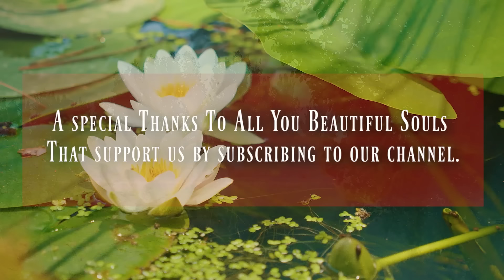432HZ Calm Morning Music - Fresh Positive Energy - Euphoric Dawn Music For Instant Happiness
Start your day with 432Hz Calming Morning Music - Fresh Positive Energy. This soothing and uplifting music is tuned to the 432Hz frequency, celebrated for its natural harmony and calming effects on the mind and body. Perfect for meditation, relaxation, or simply setting a positive tone for your day, these melodies are designed to clear negativity and boost your mood.

Allow the euphoric energy to fill your morning with happiness, balance, and serenity. Wake up refreshed, energized, and ready to embrace the day with a renewed sense of peace and positivity🤗

                                                     ✶ Different Links & Info ✶

              ✶ Our content is presented for education, relaxation and entertainment only ✶

While these could certainly encourage and assist a healthy lifestyle, it is not intended as medical advice. It is also not intended to be a substitute for medical advice. If you feel that you may have a physical, mental, or psychological problem, please seek help from doctors or other health professionals.

                                    Why you Should Listen to Meditation Music Regularly?

Meditation music should be a regular and continuous part of life. When you spend time on the still meditation states, it offers you a profound healing effect. Meditation music restores your system, leaving you in a balanced state and with a positive outlook on life. Meditation music releases muscle tension, lowers respiration and blood pressure, minimizes the stress hormones.

        Aura Relax Is a group of friends that got together to create something beautiful

We have different backgrounds career-wise, but one thing that brought us together to create this channel was the desire for something more. Our channel aims to provide high-quality content that was created for the specific purpose of healing and meditation for you and the rest of the world.

                                              Team Aura Relax is "Susanne, Rudi, Alex"

                          Thank you for tuning in and being a part of our Community! Infinite love💖😍